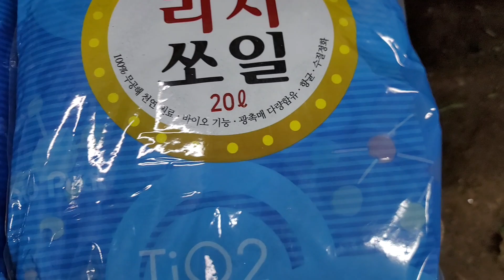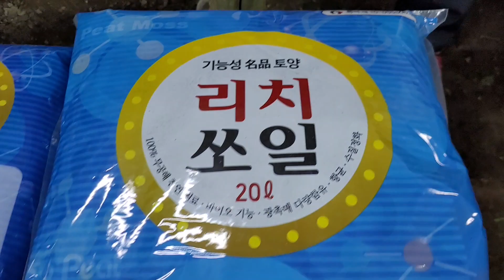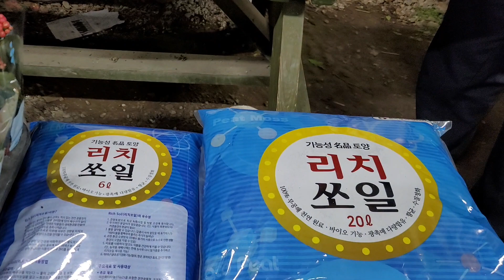천국에계단 분갈이(화은룡 대은룡)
리치쏘일주문은 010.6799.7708로 이름 주소 폰번호 수량주세요 6리터1만원 20리터2만8천원 50리터4만8천원 입니다